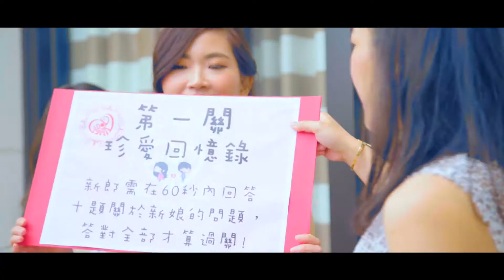Ian + Carol Wedding party 結婚篇